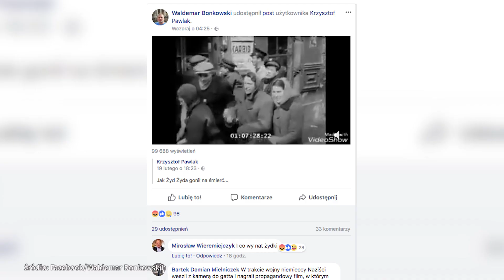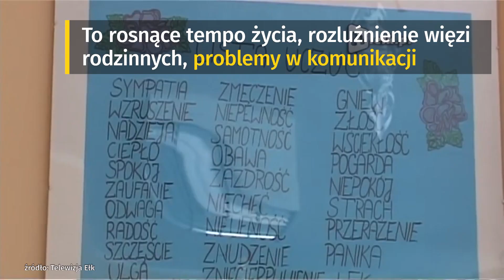Senator PiS-u zawieszony za antysemickie treści | Onet24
Zawieszono senatora PiS-u, Waldemara Bonkowskiego. Powodem była publikacja antysemickich treści. Dziś w Brukseli odbędzie się nieformalny, unijny szczyt. 20% młodych ludzi w Polsce ma zaburzenia depresyjne.